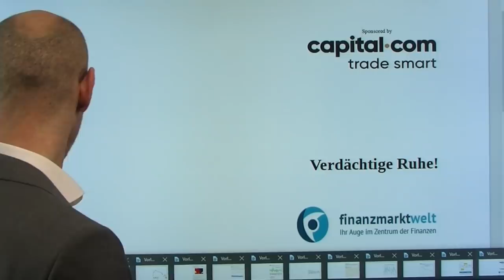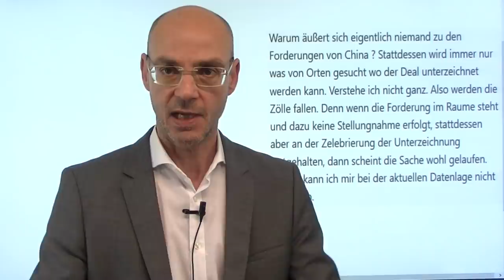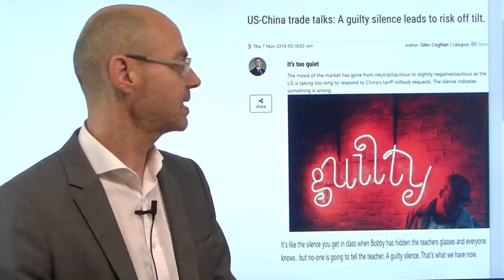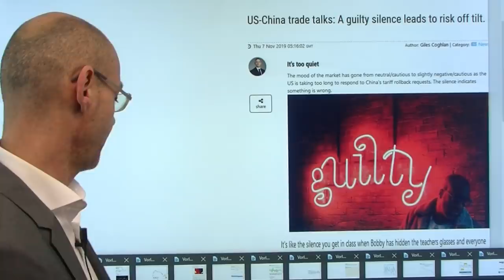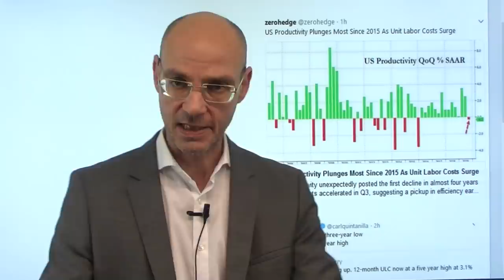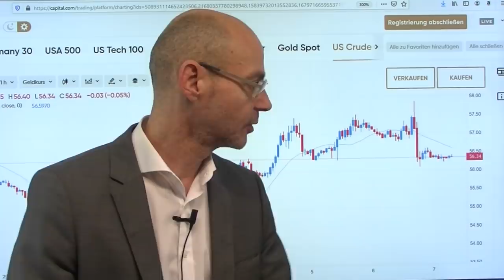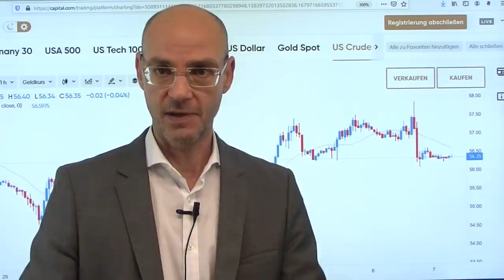Verdächtige Ruhe! Videoausblick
Es herrscht derzeit eine verdächtige Ruhe an den Märkten, nachdem die US-Berichtssaison weitgehend gelaufen ist und in dieser Woche kaum Konjunkturdaten anstehen. Aber eines ist derzeit auffallend: China stellt die Forderung, abgekündigte wie auch bestehende Strafzölle rückgängig zu machen, während die Trump-Administration offenkundig damit beschäftigt ist, wo und wann sich Trump und Xi Jinping treffen könnten. Offenkundig redet man - wieder einmal - aneinander vorbei! Nach wie vor dünne Umsätze an den Aktienmärkten, nach wie vor dominiert die Gier das Geschehen: was soll schon schief gehen, denken sich viele, die Fed ist auf unserer Seite. Das größte Risiko ist derzeit der zu große Optimismus in Sachen Handelskrieg, gleichzeitig sind viele Investoren "all-in" auf der Long-Seite..